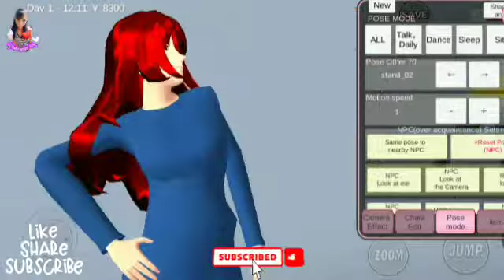HOW TO BE UNTOUCHABLE IN SAKURA SCHOOL STIMULATOR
Sakuraschoolsimulator

this my tutorial
how to set up wedding
how to s^x position?
how to be a transform as kid
how to put green screen

howtos^x position?
howtos^x position?